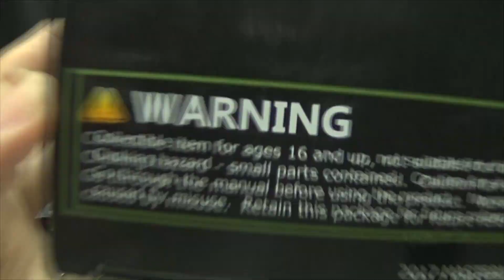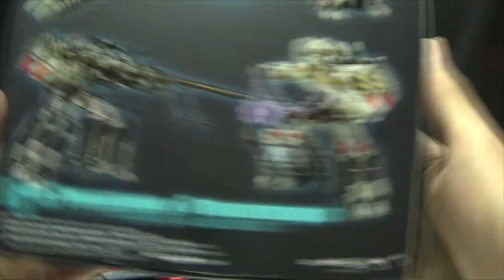Mastermind Creations TYRANTRON (IDW Megatron): EmGo's Transformers Reviews N' Stuff